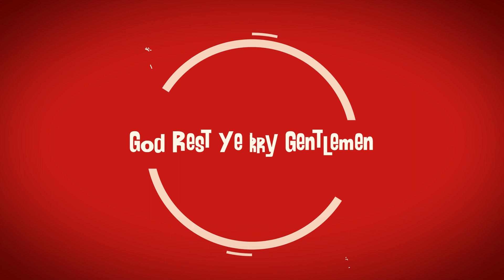Christmas Memories V.4 Promo